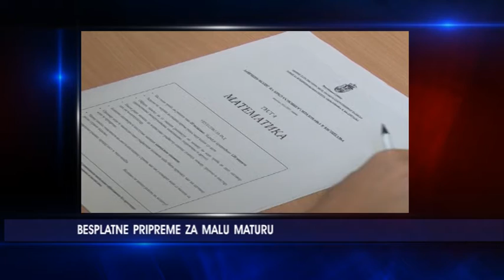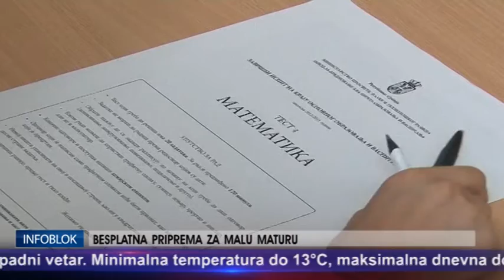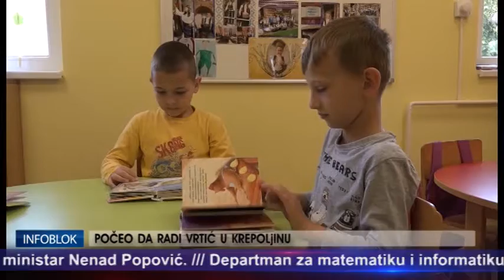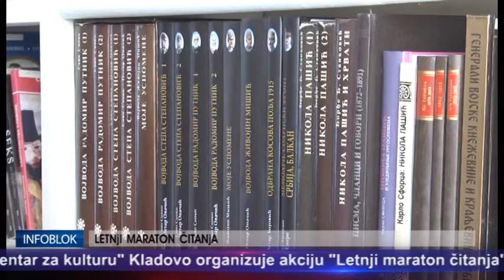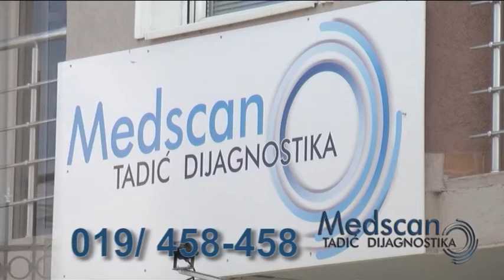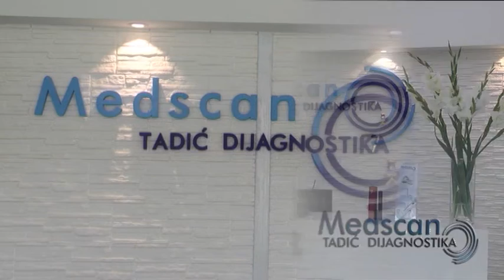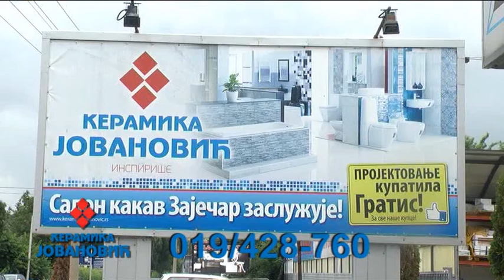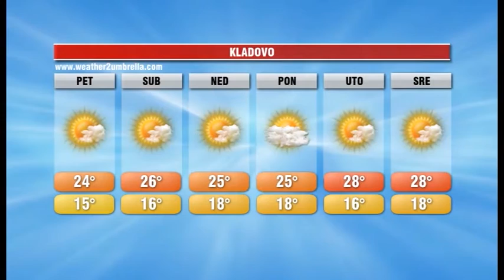INFOBLOK 3 6